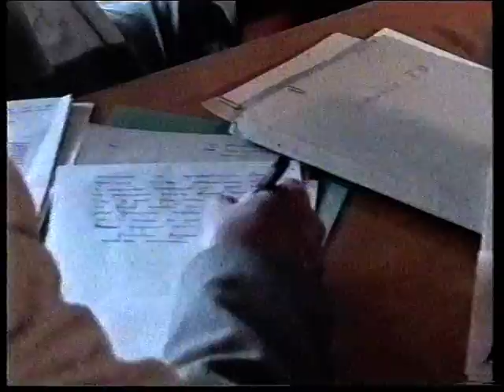Новости 1995 05 22 №4